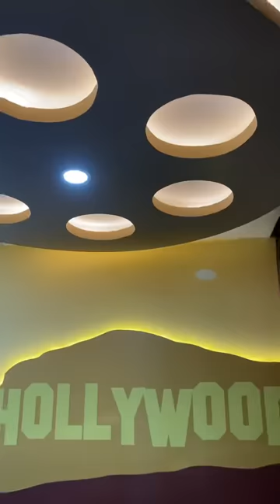INI BIOSKOP KEREN AMAT!